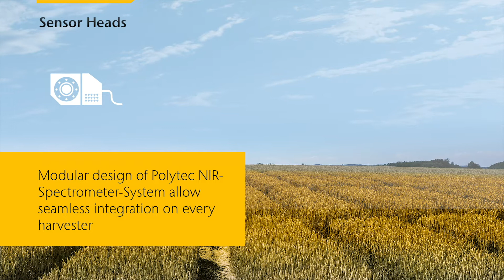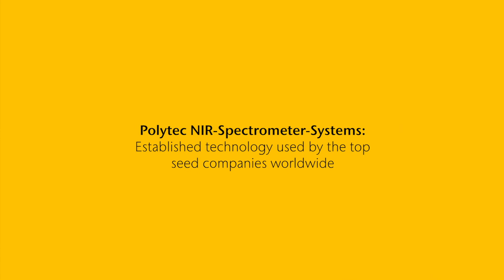On harvester NIR crop testing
Harvest is in full swing! Analyze crop quality with Polytec’s on-harvester NIR spectrometer systems. Get immediate results, of entire plot or the whole field, for protein, starch, oil, moisture, sugar, fatty acids and much more.